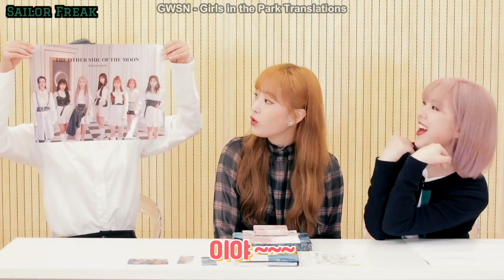GWSN Miya moments part 3: Like It Hot era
SAPPHICS I'M HERE WITH MIYA AGAIN two uploads in one day again you're spoilt you groos 😂. In all honesty I started working on this video pretty much when Like It Hot era started, I knew I wanted to do this but... I did not think it'd take THAT long to get some sort of content seriously wtf 😭. That's why this is "late" I guess, I've legit just waited a couple of weeks to see if we'll get more music show vlogs or anything else but nope Steve left us hanging so sod it I'm uploading and if we get more content now then so be it I admit defeat 😂. Sorry I couldn't put translations on a few videos, the non-GWSN channel content we got was mostly Chinese interviews that don't provide subs and are difficult to get subs but they were funny so I included them anyway 😂. But massive thank you to GWSN - Girls In The Park Translations who provided all the translations in this video! They're linked underneath please follow and support them they provide a lot for us since Nam Jiwoong sacked their translator 🙏. Also can I just say thank you for liking my other Miya moments videos I did NOT expect them to get the views that they have... I mean obviously Miya always gets views but they seem to have grown FAST so thank you honestly I'm very happy to share this woman with you 😭💚. Anyway stream Like It Hot listen to The Other Side of the Moon stan GWSN thank you and goodnight 😘.

If there's any specific GWSN videos like this you want me to make feel free to request, either comment, ask me on Twitter or Tellonym!